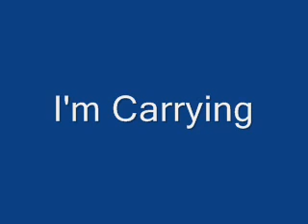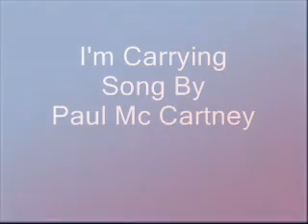I'm Carrying - Paul Mc Cartney (cover version by Gabriele R. Burchard)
My version of Paul's song
I uploaded this from one of my oldest audio cassettes - (when I was around17) I know that my chords weren't quite right, but I loved the song so much and just wanted to play and sing it myself.